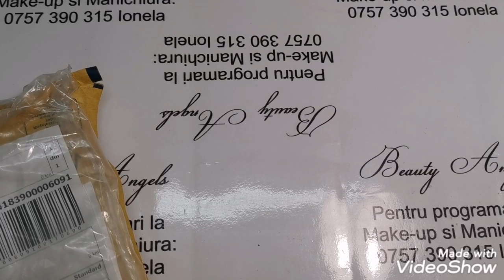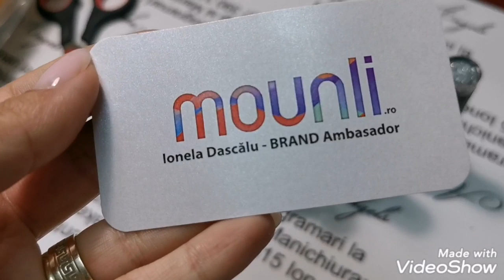Unboxing Oje Semipermanente Mounli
Primul meu unboxing! Ce parere ai despre aceste oje semipermanente? Daca iti place acest review te invit sa te abonezi la canalul meu

Daca doresti o reducere de 15% pe poti folosi doar o singura data codul meu: ionela15 , iar la fiecare comanda plasata primesti apoi, puncte de fidelitate care le poti folosi la urmatoarea ta comanda!

***Daca va plac tutorialele mele ma puteti ajuta cu like , share si abonare la canal (apasati si pe clopotelul de linga abonare ca sa primiti notificari automat cand mai postez ceva nou)
Ma puteti urmari pe

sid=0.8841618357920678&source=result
        Facebook (pagina salonului)(AICI PUTETI DA LIKE/FOLLOW/URMARESTE)
        Multumeeesc!